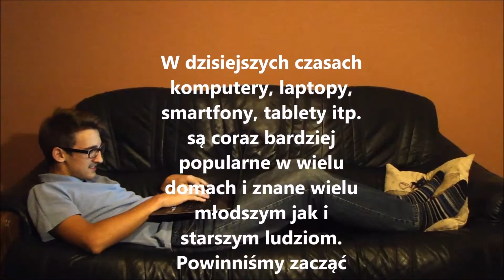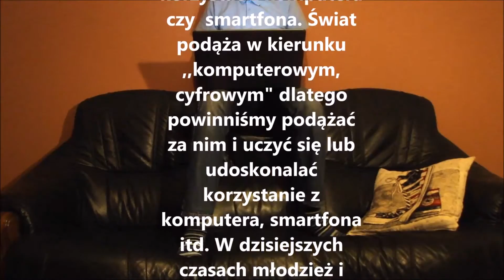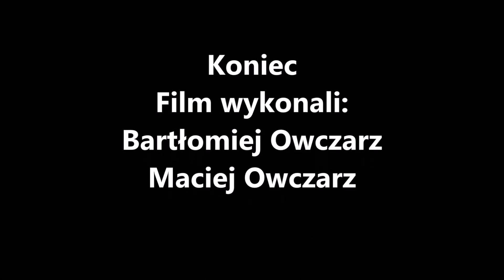JESTEM SMART 2016 – Publiczne Gimnazjum w Taczanowie Drugim 1